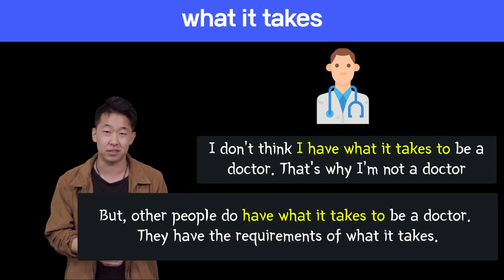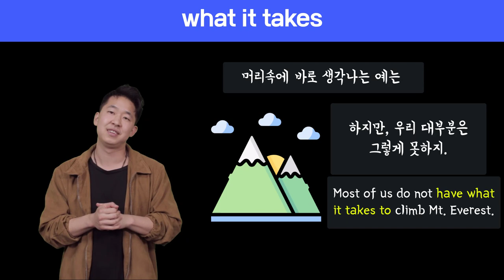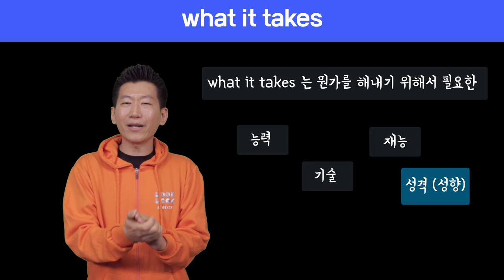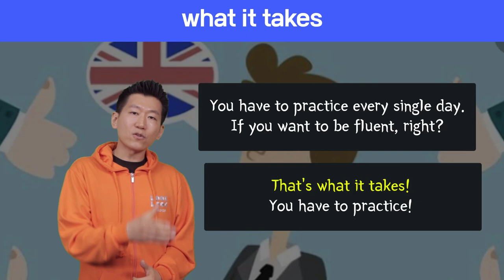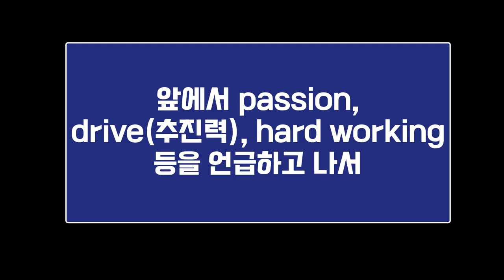🔥 원어민표현 #75. what it takes |미국영어회화100 (feat. have what it takes)